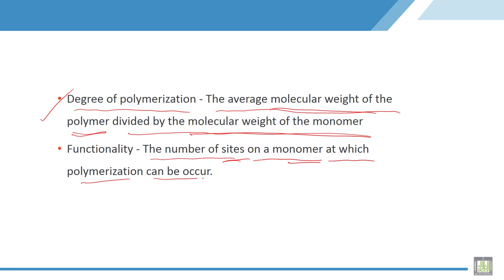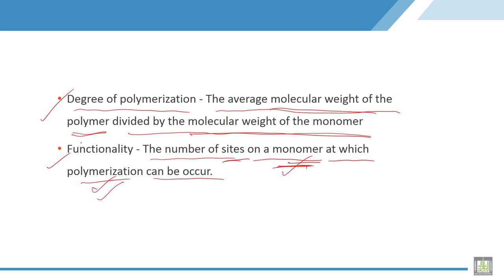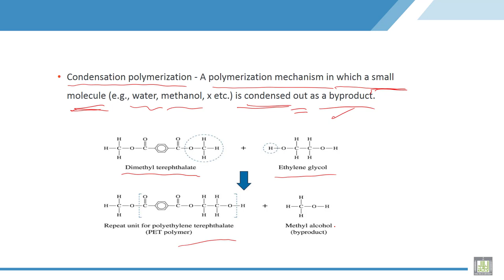Material Science - 2 | C2-L4 | Functionality, Condensation polymerization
Lecture 4 : Functionality,  Condensation polymerization
Explain the mechanism of formation polymers by condensation